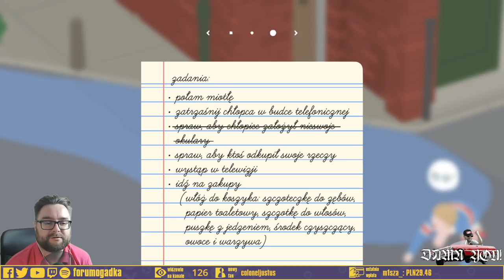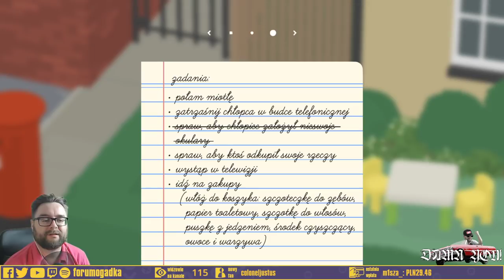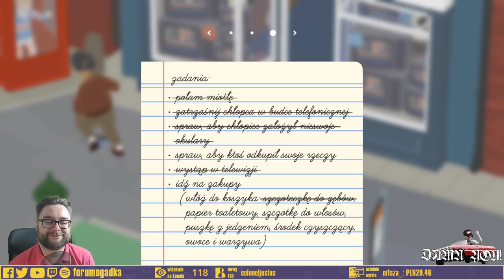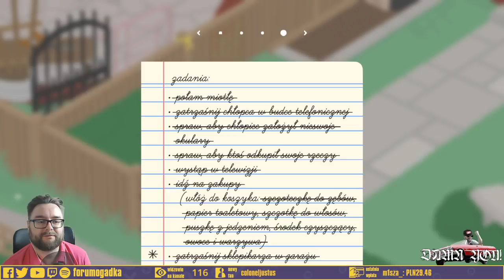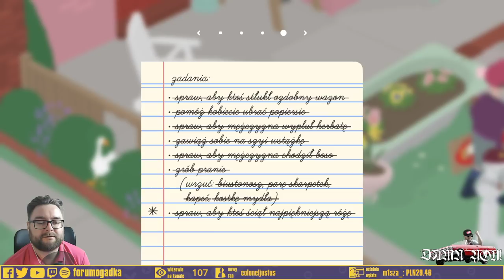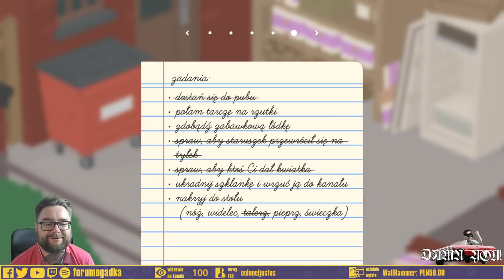Untitled Goose Game z Tartaqiem (+Qbar & Quest)